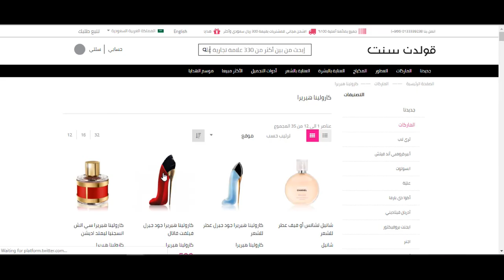كوبون خصم عطور قولدن سنت 2020 - استخدم الكود (GO412) + الشرح بالفيديو